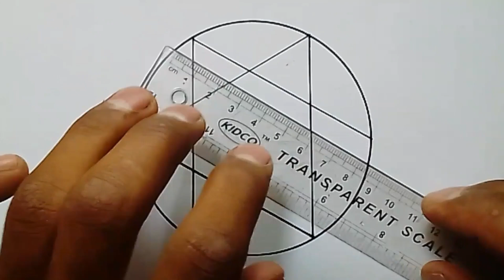geometric patterns drawing easy circle || geometric design in circle || 3d drawing || chart paper